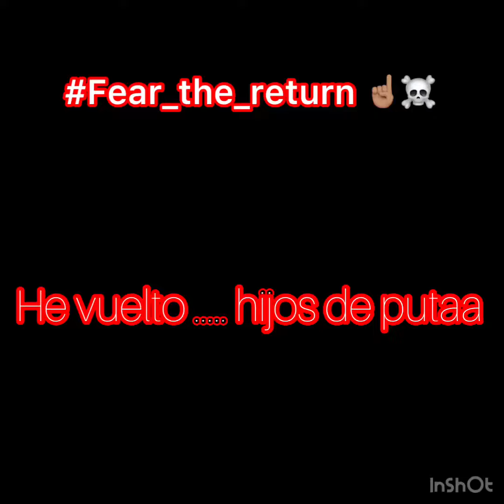Rising of ( la glossina ) 🦟